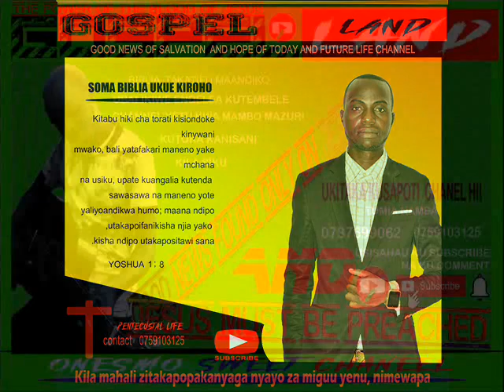MIMI NI MGENI music tenzi instrumental gospel land onesmo sweet channel live officially